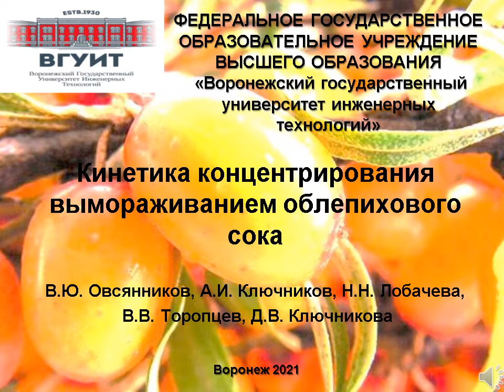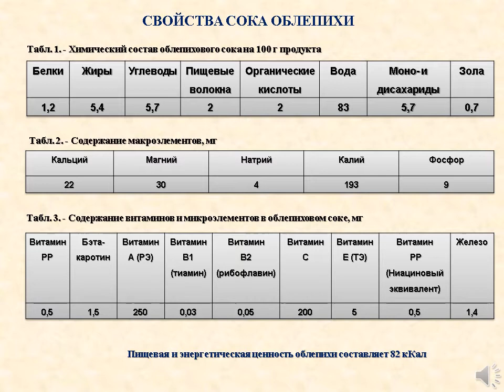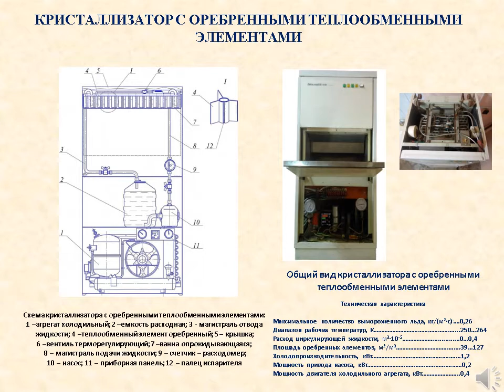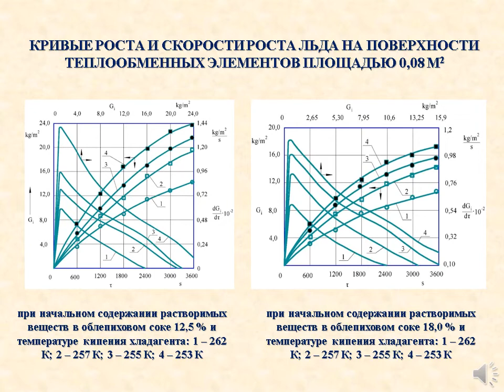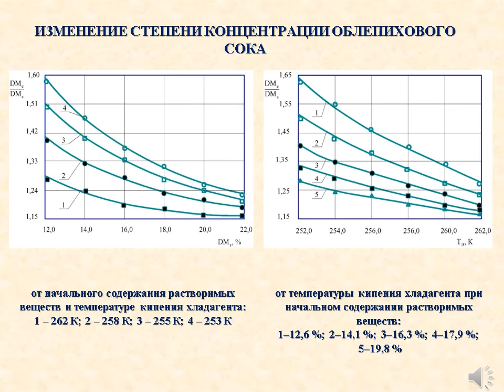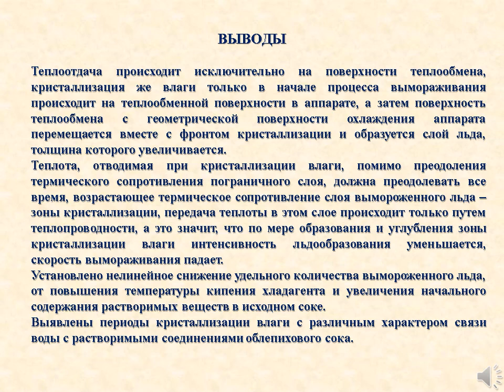1005_Kinetics of sea buckthorn juice concentration by freezing